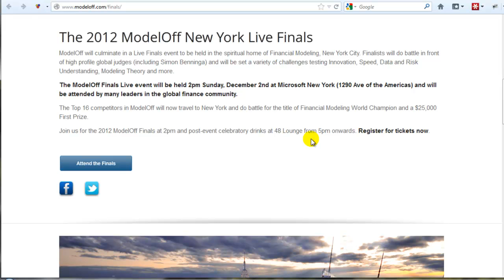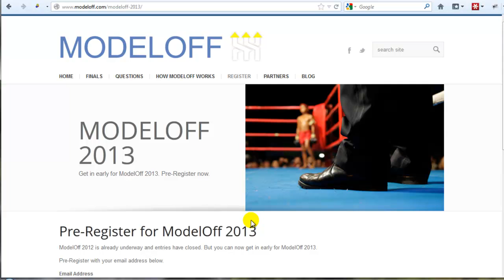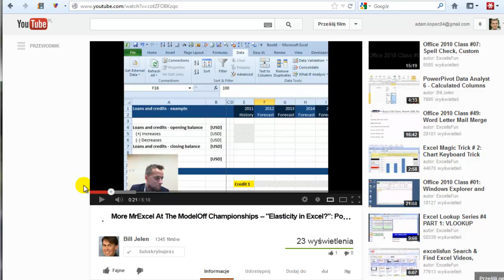Excel - ModelOff 2012 - Finalista z Polski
Nietypowy odcinek, bez arkusza kalkulacyjnego Excel tylko z informacją na temat konkursu ModelOff 2012.

Ma on na celu znalezienia mistrza świata w modelowaniu finansowym w Excelu.
Jest 16 finalistów w tym jeden Polak - Mac(ie)k Wilk